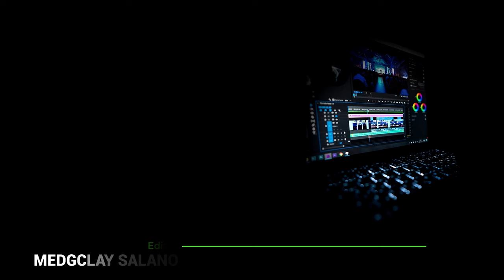Sexless Marriages || Part 1 || Naked & Not Ashamed Show